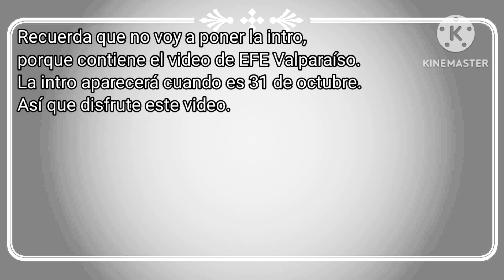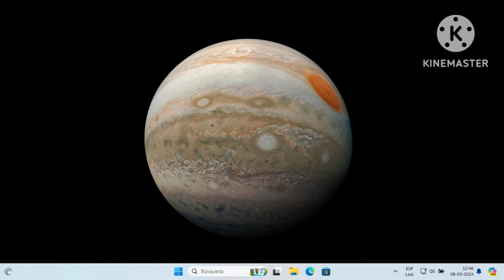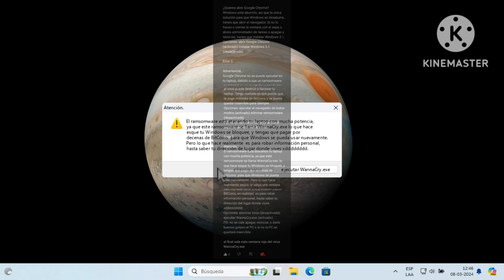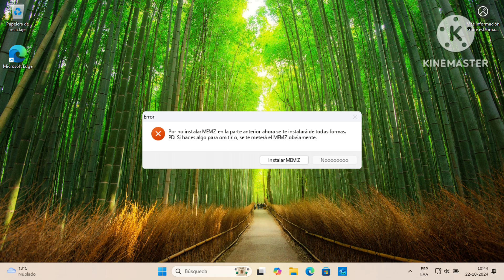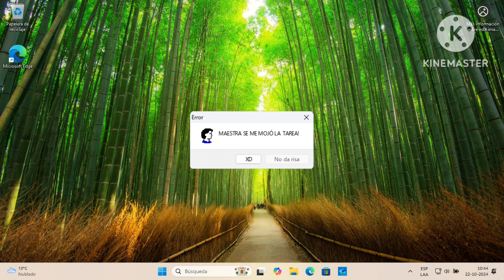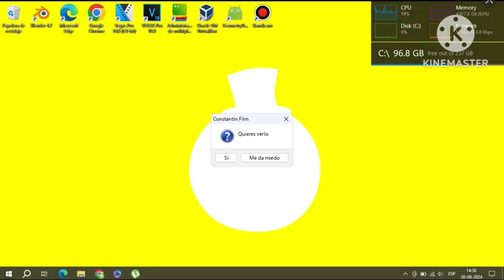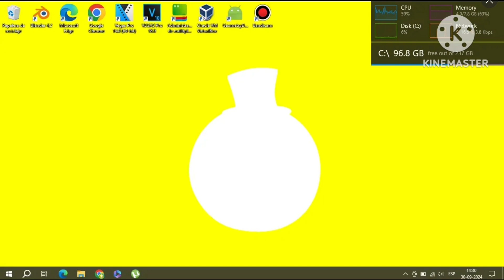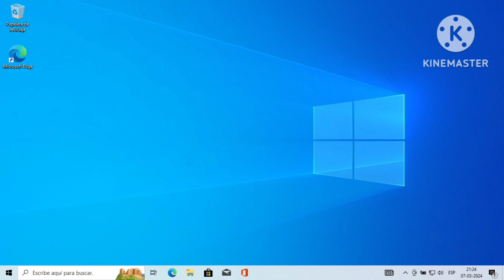EL WINDOWS 10 DANTEBALL EDITION - Una vida llena de errores (Parte 24)